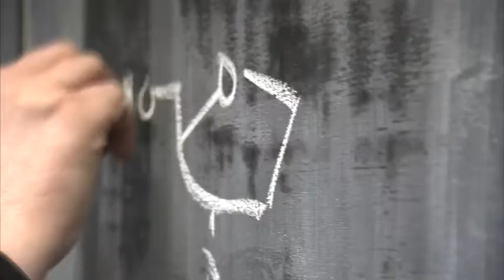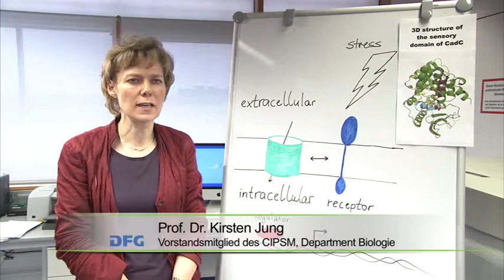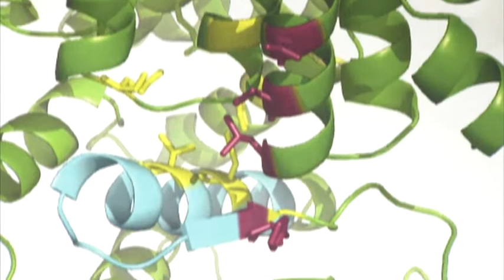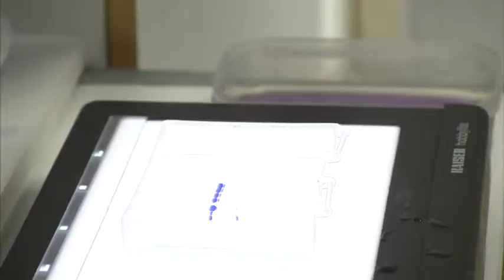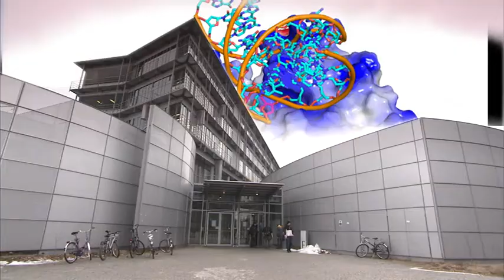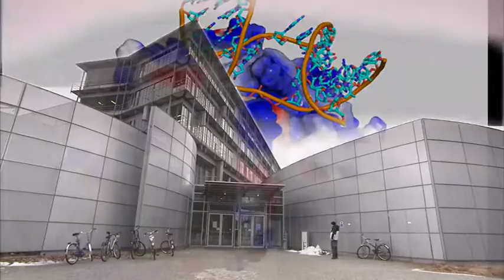Exzellenzinitiative: Exzellenzcluster "Center for integrated Protein Science Munich"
Proteine sind essentielle Stoffe bei der Erzeugung von biologischem Material und wichtig für die Koordinierung solcher Prozesse. Funktioniert die Steuerung nicht ordnungsgemäß, können schwere Krankheiten entstehen. Und wenn das Zellwachstum außer Kontrolle gerät, kann Krebs die Folge sein. Die Forschung an Proteinen steht deshalb im Zentrum der Lebenswissenschaften - mit Hilfe der Chemie, der Medizin, der Biologie, der Biochemie und auch der Biophysik. Die Erforschung der Proteinfunktionen ist ein wichtiger Bestandteil in der Biomedizin- und Technologie geworden. Konzentrierte sich diese noch vor kurzem auf einzelne Proteine und deren isolierte Funktionen, geht es den Wissenschaftlern des Exzellenzcluster CiPSM (Center for integrated Protein Science Munich) heutzutage vor allem darum, die Funktion der Proteine im Kontext zu untersuchen und ihre Wechselwirkungen zu verstehen um sie später kontrollieren zu können.